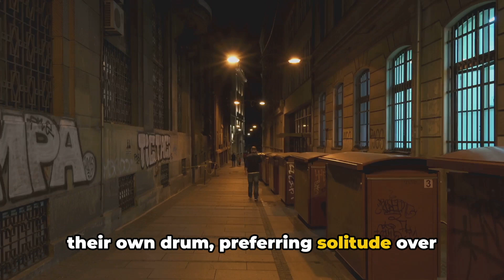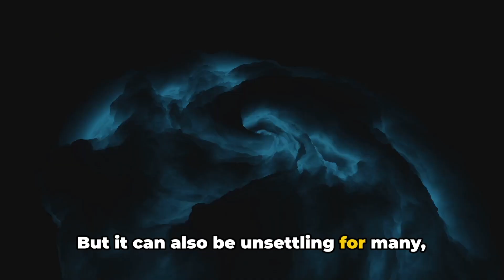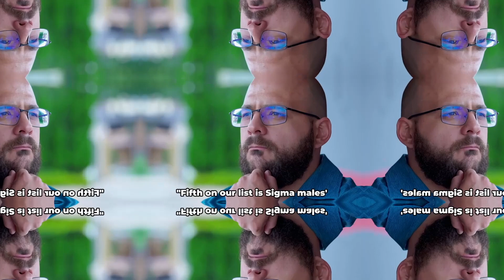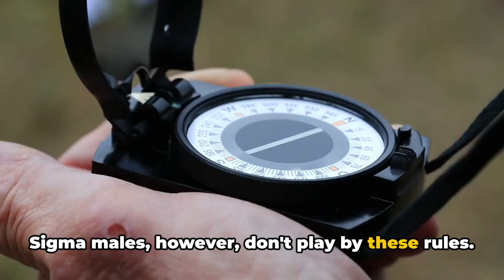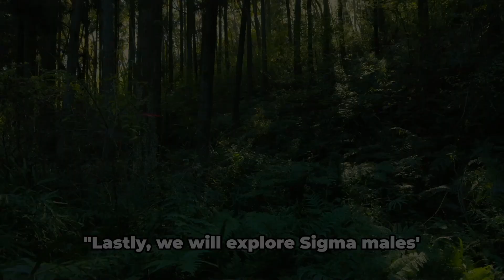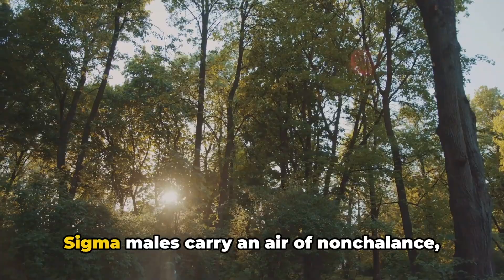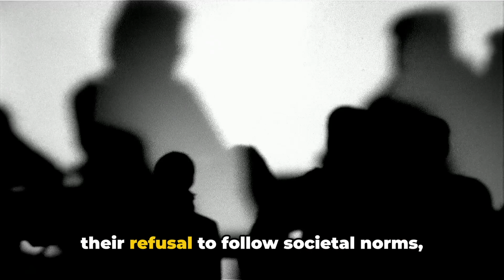9 BIG Reasons Why People Hate Sigma Males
9 BIG Reasons Why People Hate Sigma Males. "Ever wondered why Sigma males often become the subject of criticism or misunderstanding? These intriguing individuals, often known as the 'lone wolves' of society, possess a unique blend of traits that set them apart.

They are introverted, yet self-assured. Independent, yet enigmatic.

These characteristics, while admirable, can often lead to misconceptions and negative perceptions.

So, why exactly do people tend to have a bone to pick with Sigma males?

Let's delve into the nine big reasons why people tend to dislike Sigma males."